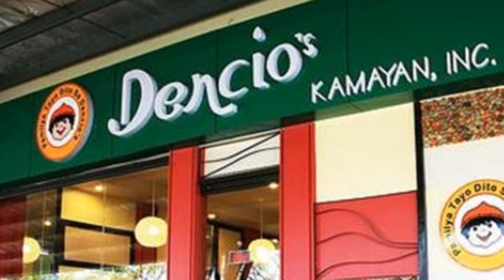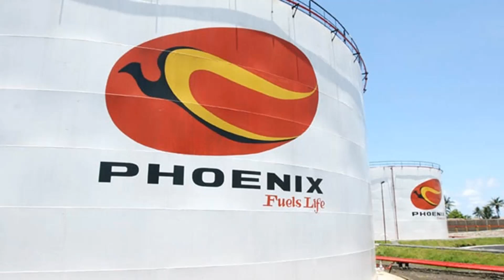DENNIS UY GETTING TO KNOW MORE ABOUT THE MAN BEHIND UDENNA CORPORATION AND DITO TELECOMMUNITY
This video is about Dennis Ang Uy.

Dennis Ang Uy is a Chinese-Filipino businessman who is a native of Davao City and is the founder of Udenna Corporation which has stakes in various businesses including Phoenix Petroleum. He is also the chairman of 2GO Group a Transport and Logistics company based in the Philippines.

Uy entered De La Salle University in Manila to pursue a Bachelor of Science in Business Management and started to trade in the stock market. He started his own business using income he gained from trading stocks while he was still in college and set up Dencio's Kamayan,  He started his business portfolio independently without the aid of his family members. The barbeque chain grew to at least eight outlets before handing over the business to his sister when he decided to focus on participating in the petroleum industry.

In 2002, he along with his wife founded Udenna Corporation a holdings company that would later manage his business interests in various industries. Phoenix Petroleum adopted its name in 2006 and was listed in the Philippine Stock Exchange in 2007 and became the first Davao City-based company to join the stock market.